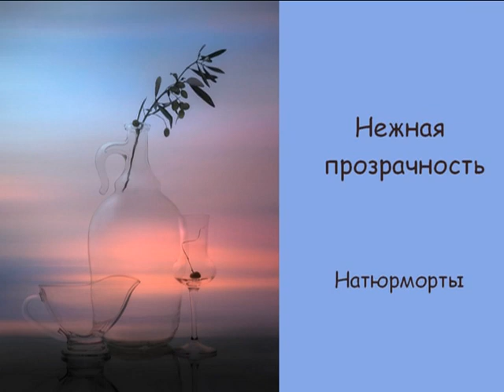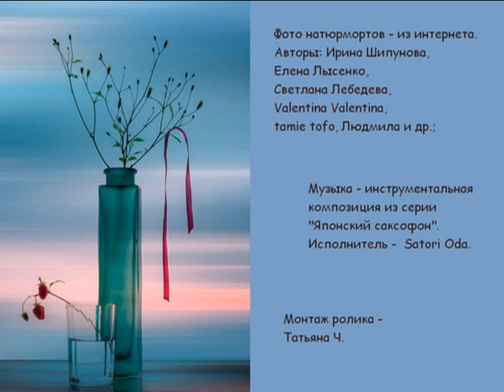Нежная прозрачность. Фотонатюрморты.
Подбор красивых натюрмортов известных фотохудожников:
Ирина Шипунова, Елена Лысенко, Светлана Лебедева, Valentina Valentina, tamie tofo, Людмила и др. Благодарю авторов за прекрасные работы и возможность их использования в видео.
Музыкальное оформление - "Domenticare Lisa - Fausto Papetti".